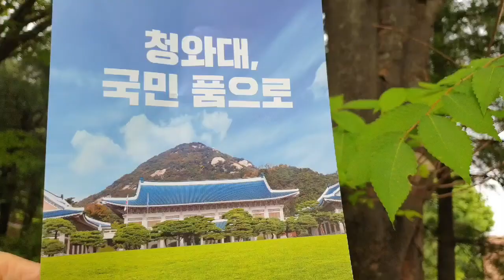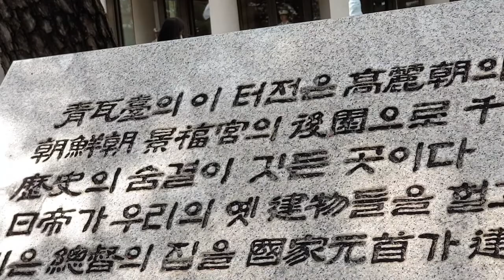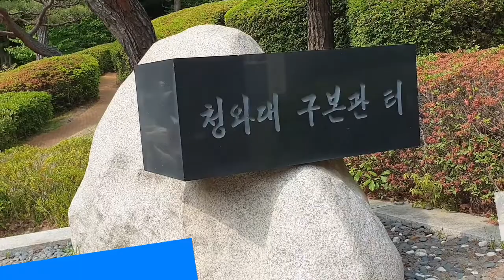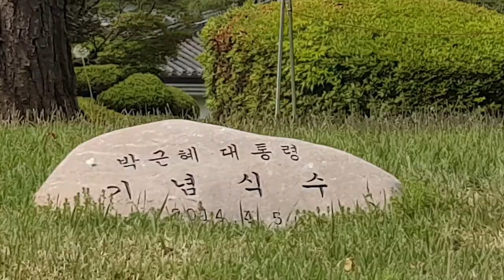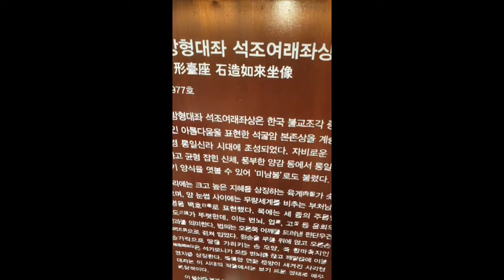힐링산책_청와대, 국민 품으로-제20대 대통령취임식날/힐빙낭만_220530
청와대 문이 74년만에 활짝 열려 국민 품으로 돌아왔다. 제20대  윤석열 대통령이 취임식한  날이다.
청와대 터전은 고려조 이궁으로, 조선시대 경복궁 후원으로 천년에 걸친 역사의 숨결이 깃든 곳이다.
지금 청와대 본관 건물은 1991년 노태우 대통령때 새로 지어졌다.

@ The Blue House into the arms of the people after 74 years.
After 74 years, the Blus House gate opened wide and returned to the people's arms.
The day the 20th President was inaugurated.
The Blue House site was used as a Royal Palace during the Goryeo Dynasty and as the backyard of Gyeongbokgung Palace during the Joseon Dynasty.
This is a place steeped in the breath of history spanning millennia.
The current main building of the Blue House was newly built in 1991 under President Roh Tae-woo.